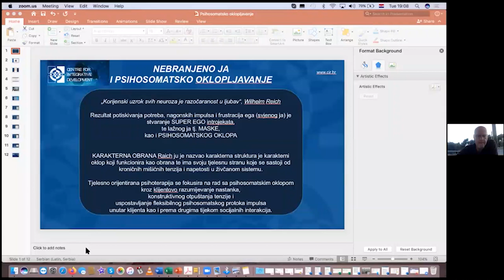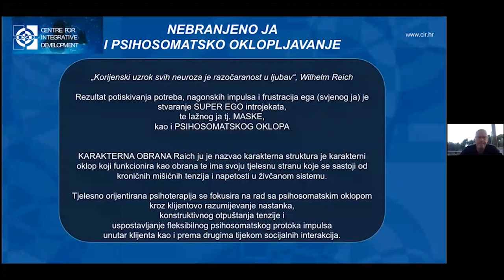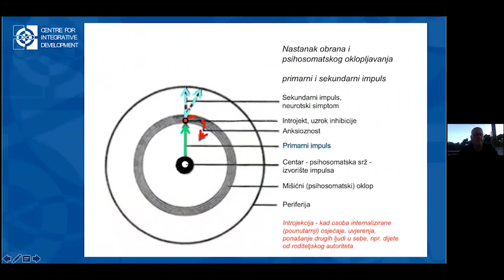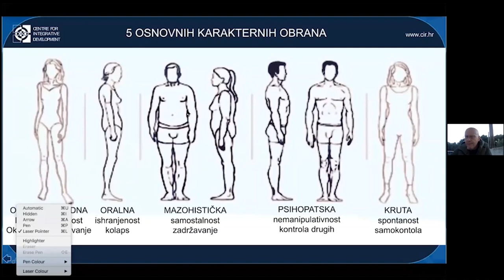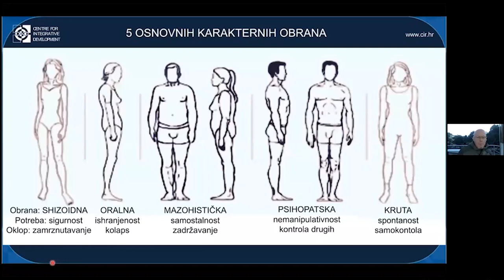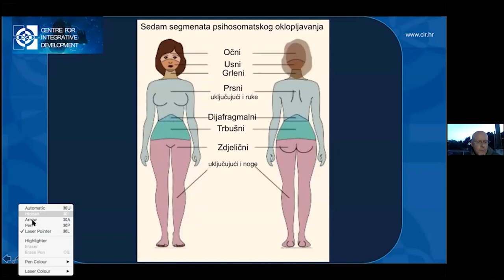Online predavanje (11.05.2021.): Laslo Pinter - Nebranjeno ja i psiho-somatsko oklopljavanje